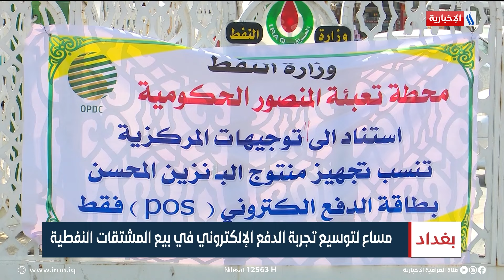مساع لتوسيع تجربة الدفع الإلكتروني في بيع المشتقات النفطية | تقرير ميثم الجناحي